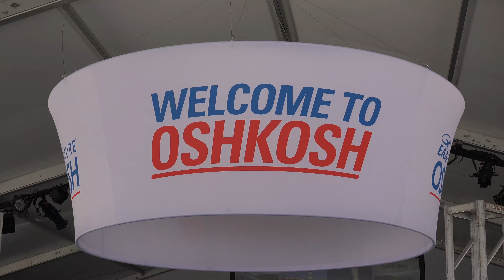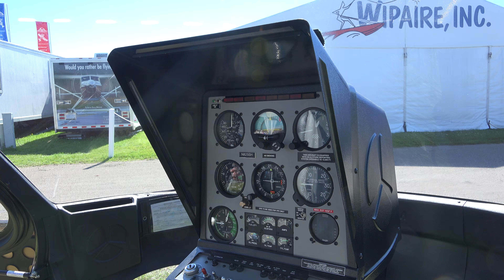Enstrom Helicopters - When you want the Best rotor craft for your purpose - EAA 4k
Enstrom Helicopters are among the very best in the business..  TomsAviation recognized that as we saw their exhibit at Oshkosh or EAA AirVenture.